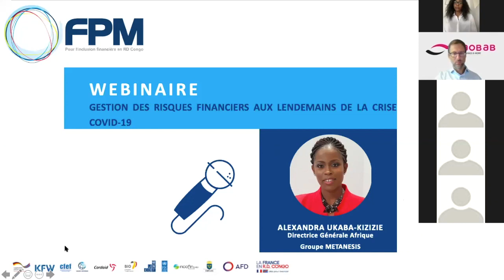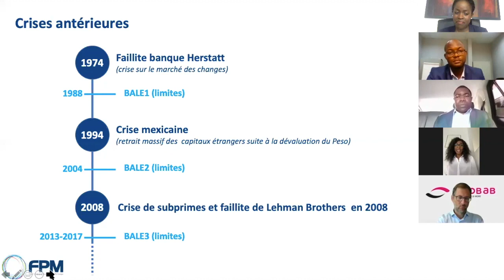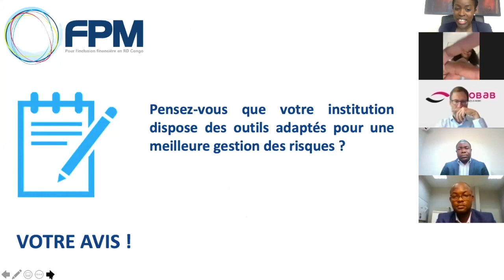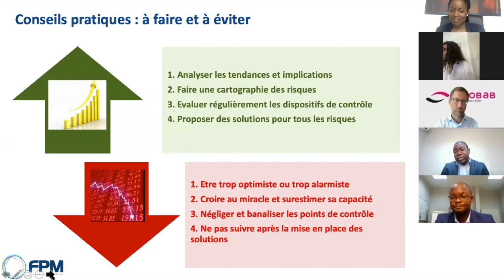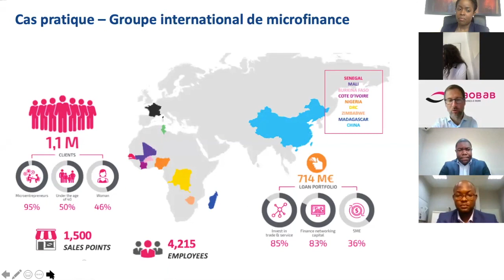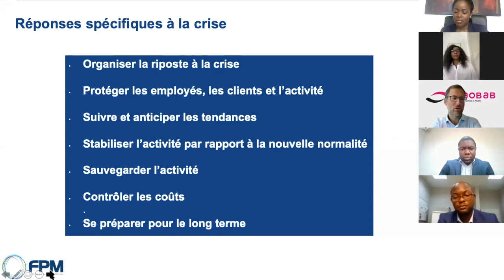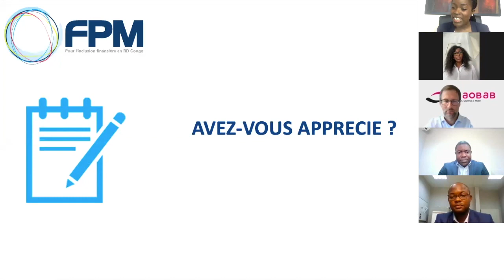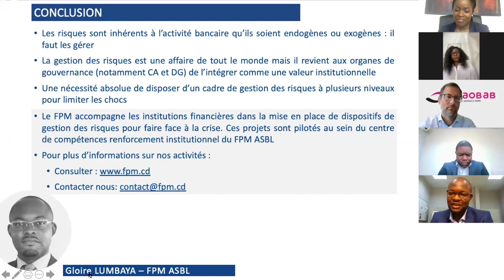Webinaire gestion des risques